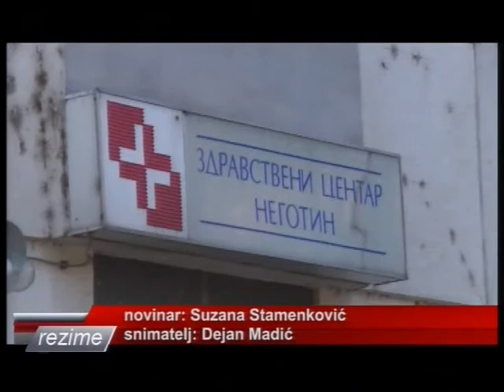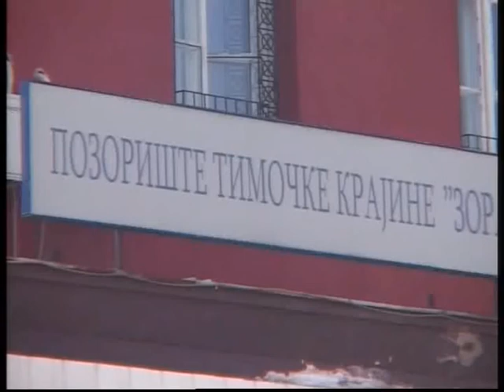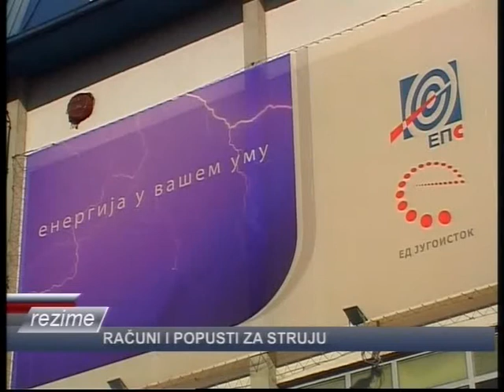Rezime - 23.okt. 2012.